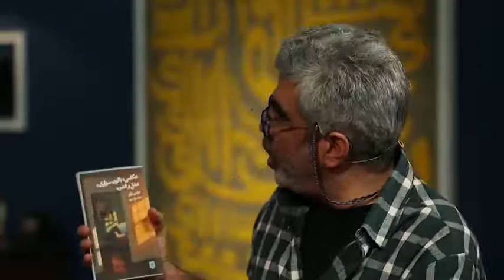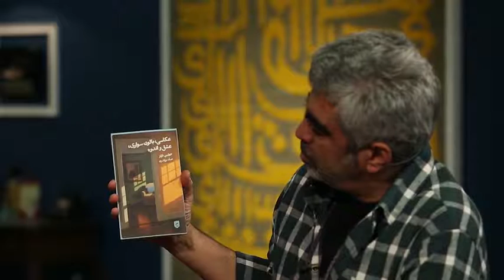کتاب‌باز/مجتبی شکوری/ فصل 4، قسمت 19، عکاسی ، بالن سواری، عشق و اندوه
کتاب های معرفی شده در این قسمت:
1- عکاسی، بالون سواری، عشق و اندوه اثر جولین بارنز - ترجمه عماد مرتضوی - نشر گمان